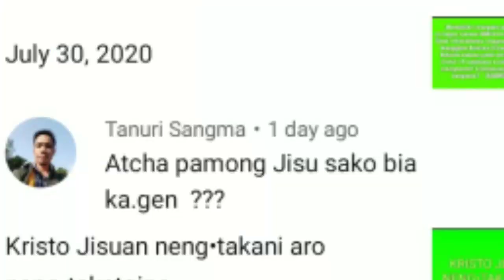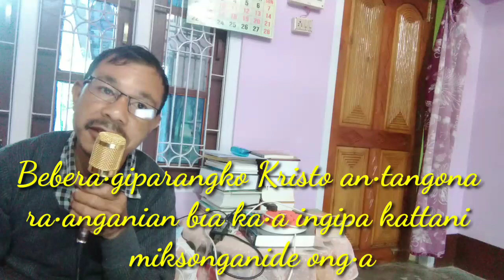Jisuara sako bia ka•gen??